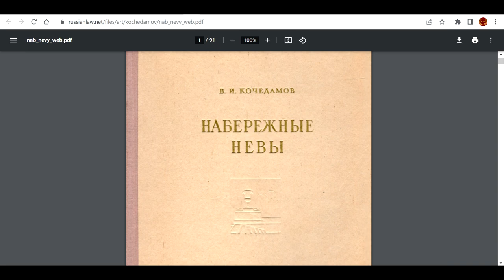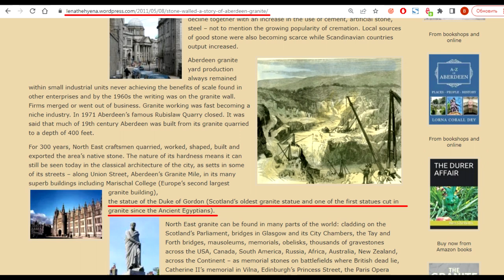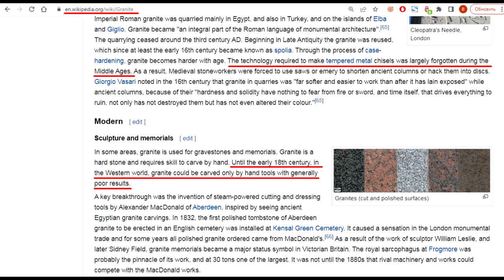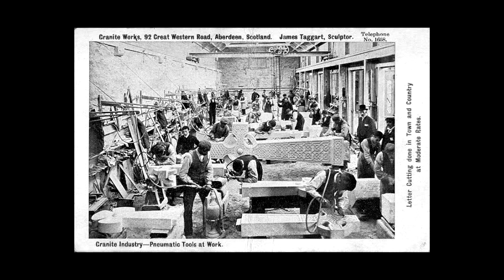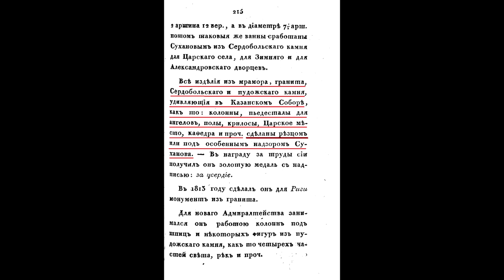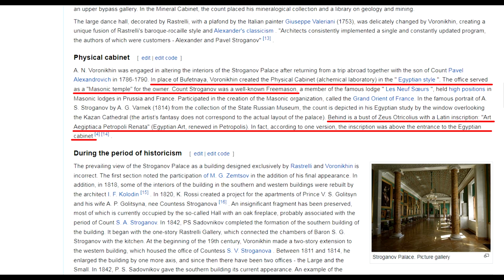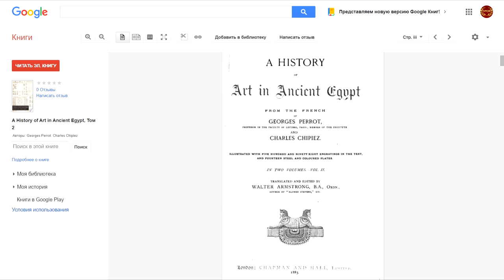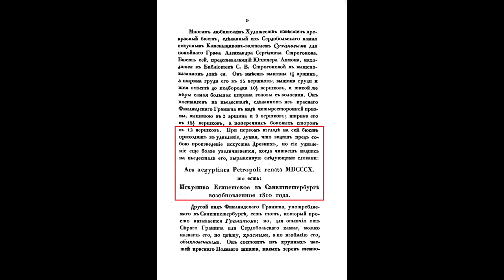Unfathomable Technologies & the Speed of Construction of St. Petersburg’s Granite Riverbanks. Film 7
St. Petersburg outpaced Europe by decades in industrial-scale granite works technology. Find out how it managed that in this film…

This channel is created by Alexander Tamansky, the author of the book "The Other History of the Roman Empire". This book is intended for those who seek not only knowledge but also a deeper understanding of history...
Purchase the eBook "The Other History of the Roman Empire"